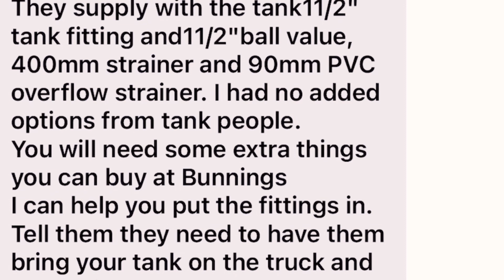물탱크 데려왔어요!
물탱크가 드디어 왔어요!!!
코로나 걸려서 못온다고 하고...트럭이 오는길에 빠졌다 하고.
2달만에 받은거 같아여 ㅋㅋㅋㅋ

전 주인이 놓고간거를 낑낑대고 데리고 내려왔는데 완소템이 됐어요 ㅋㅋ